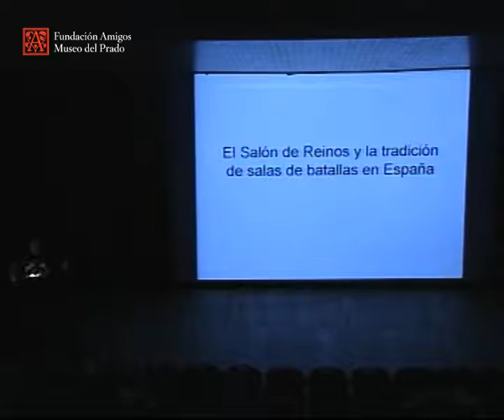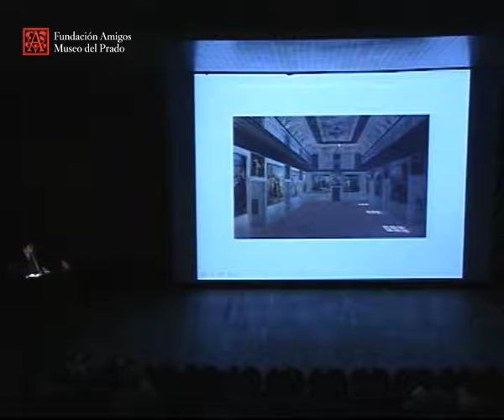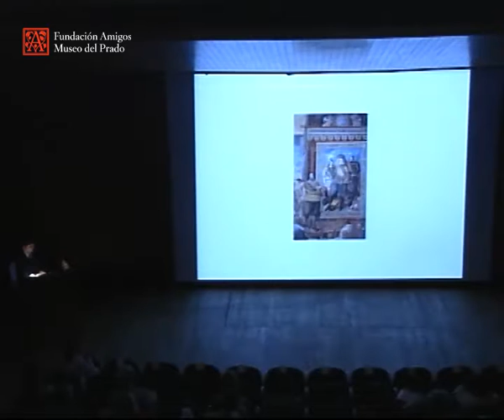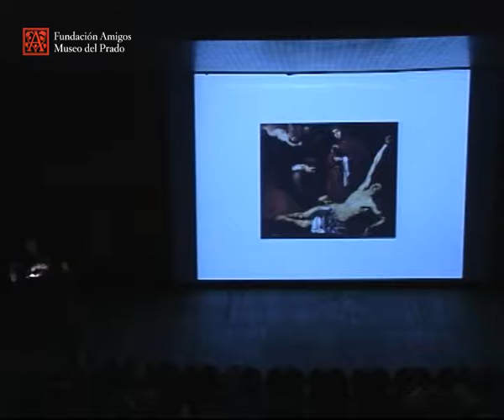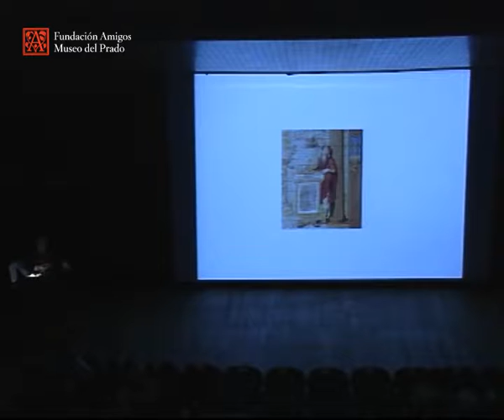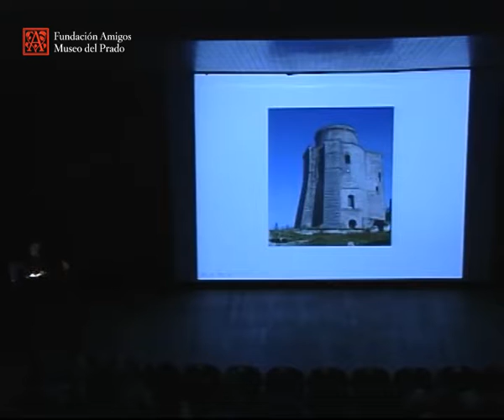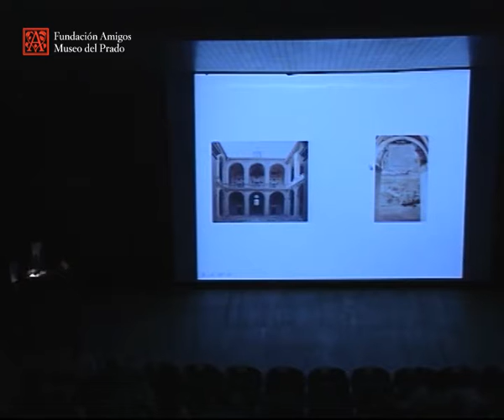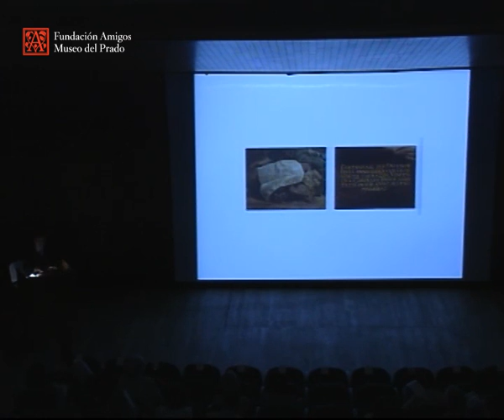El Salón de Reinos y la tradición de salas de batallas en España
Episodios nacionales. La épica en la pintura española del Museo del Prado

Conferencia impartida por Javier Portús, Jefe de Conservación de Pintura Española (hasta 1700), Museo del Prado